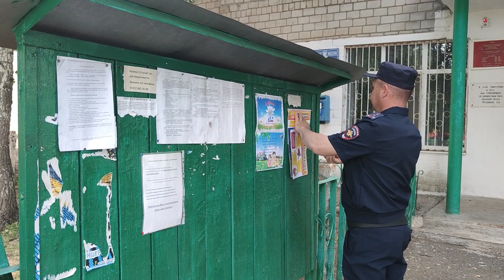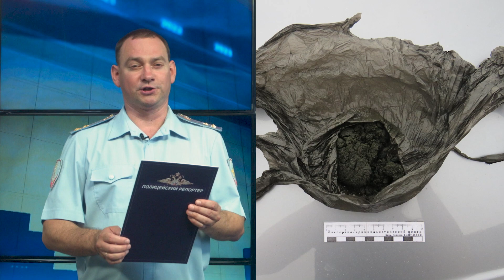Полицейский репортер 12.07.23.